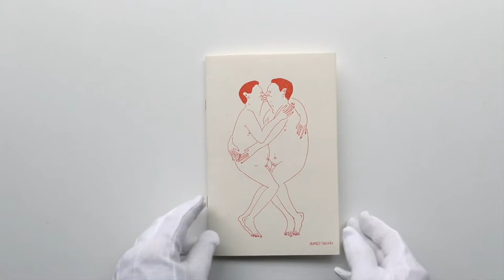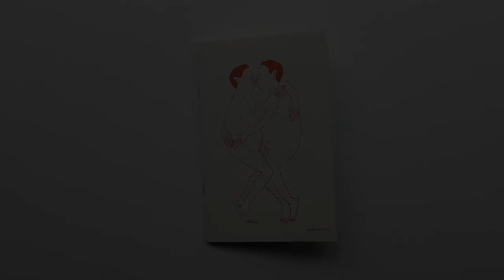A Book A Day (82) - Untitled by Jeffrey Cheung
Untitled
Jeffrey Cheung
Risograph printing
5.5 x 8.5 inches

Published by Unity Press